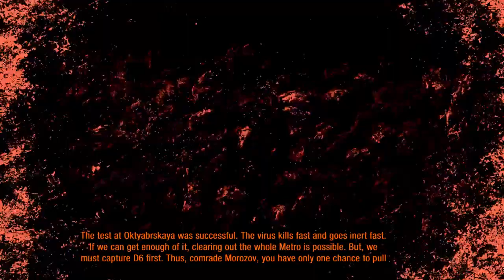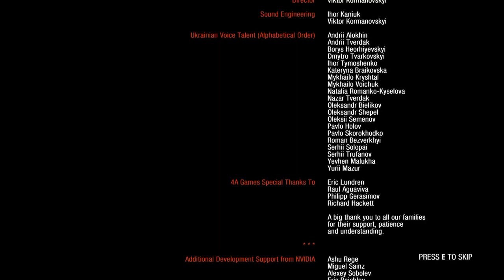[MrDemonic] Metro: Last Light: The citizens of the Metro want to know if Bree is holding up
MrDemonic's VOD of Metro: Last Light Redux